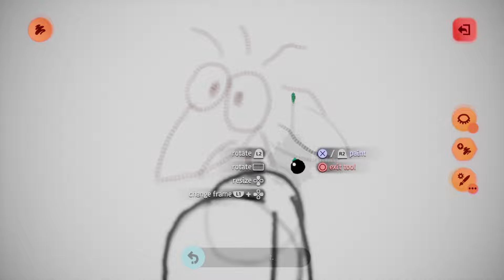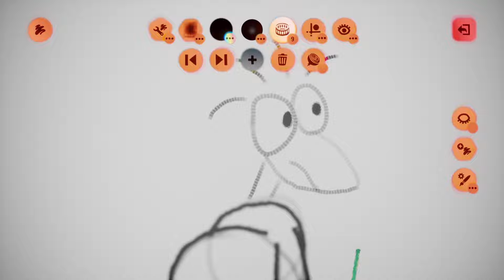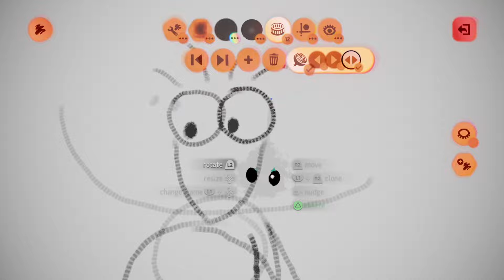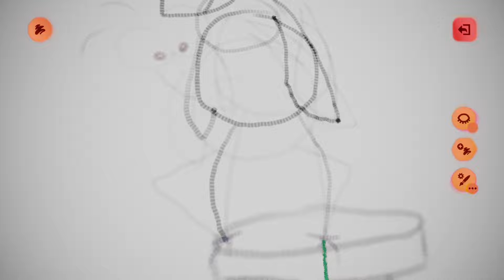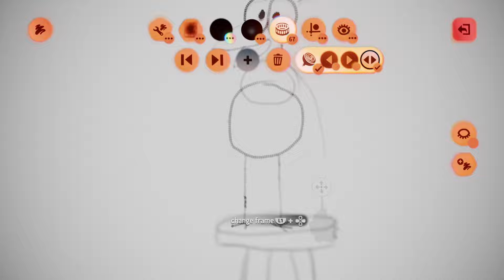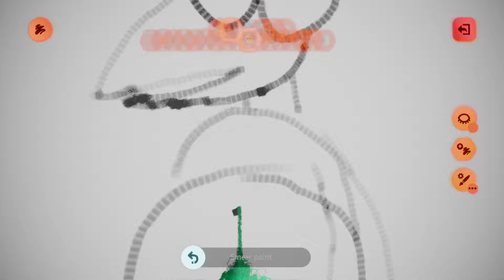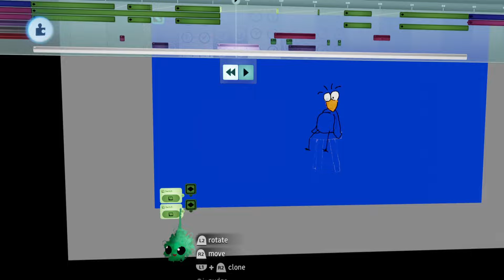Making Fjutt (Animation Timelapse)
Fjutt, while only being a very short animation, was quite a challenge to make. It was the first color 2D animation I had made in Dreams. Since it's a 3D engine it was never really made to make 2D animations. But I wanted to see if it was possible anyways!

The video is sped up 3000% (one second is 30 seconds). Rough animation and clean up took 3,5 hours, and coloring the base colors around 4 hours. And then there were the extra things I didn't record myself working on like shading and background colors. The animation takes up a lot of the thermometer, so if I wanted to make a similar animation the same way done here but longer, it would be impossible!

But it was a very fun challenge, and I want to make more 2D animations in the future!

00:00 - Intro
00:13 - Animation
07:02 - Coloring
15:36 - Final Animation